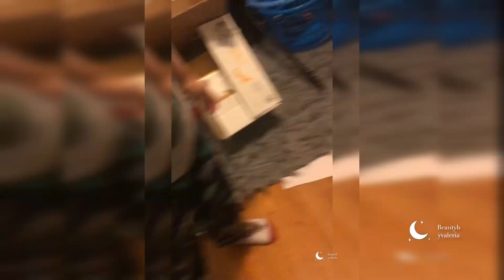Let’s clean together!